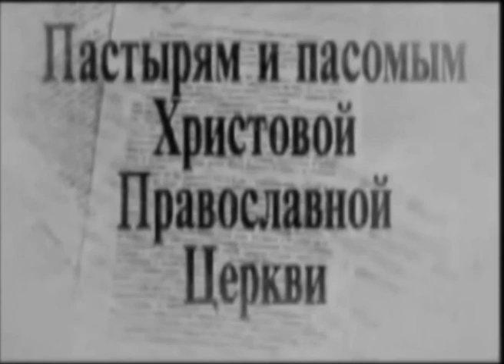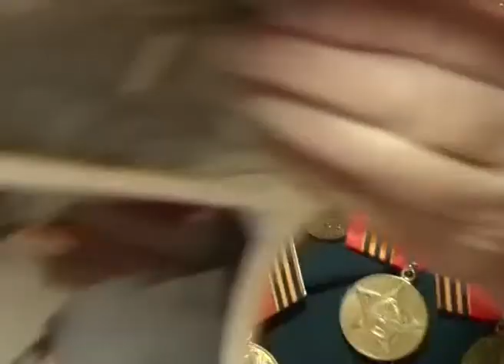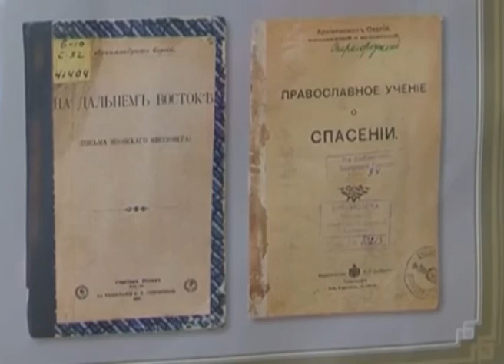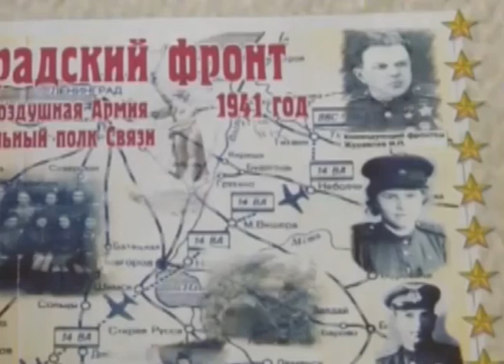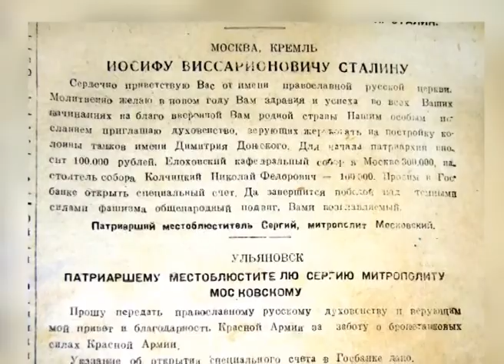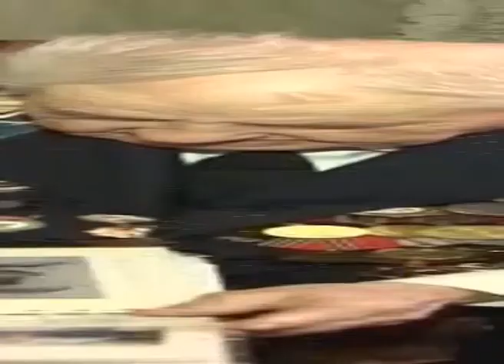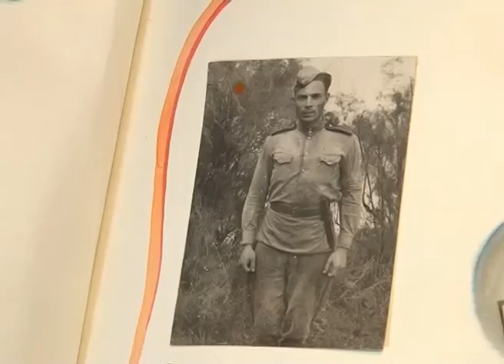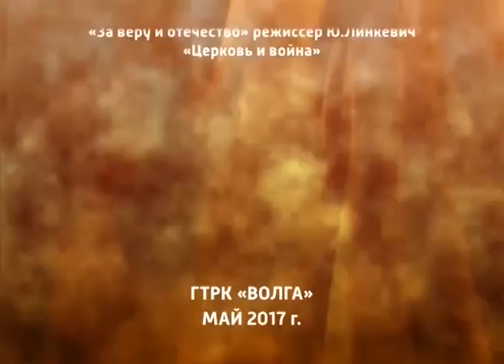"Господь нам дарует Победу" - 24.02.18